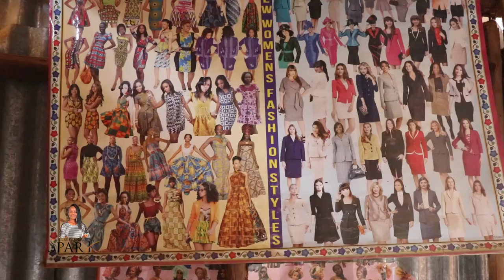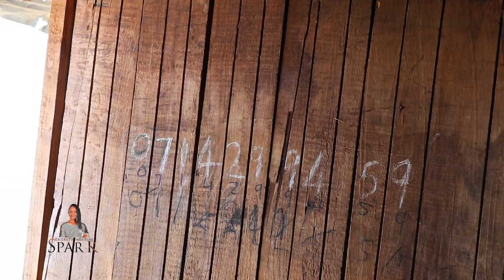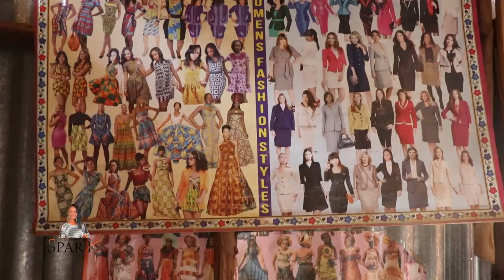Entrepreneurial Spark Episode 056| Tailing Business, with Regina Olado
Entrepreneurial Spark Episode 056